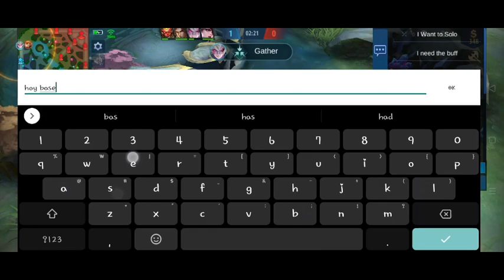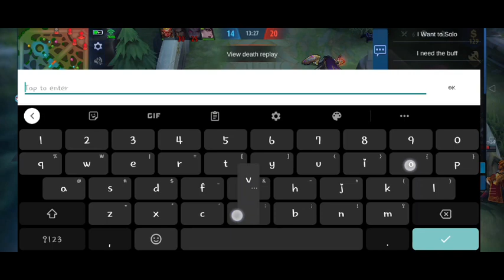Jawhead Part 1 Troll | M4ttz Tv